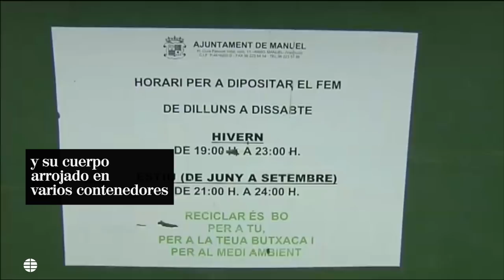El sospechoso de la muerte de Marta Calvo confiesa que la descuartizó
Colombiano, de 38 años y con antecedentes delictivos por narcotráfico, ha confesado su participación en la muerte de la joven, desaparecida desde el pasado 7 de noviembre. Está reconstruyendo con la Guardia Civil los hechos.